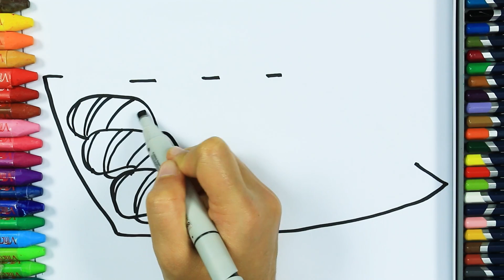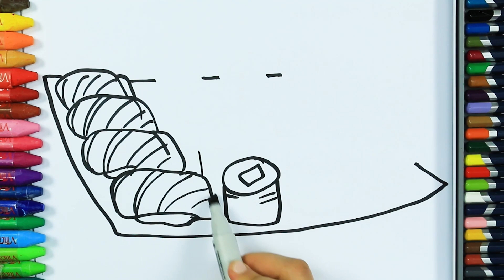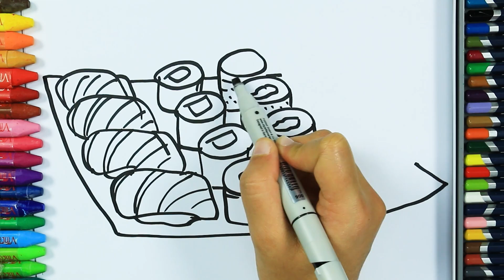Jak narysować Sushi 🍣 | Kolorowanki dla dzieci HD | Kolorowanie | Rysowanie i kolorowanie